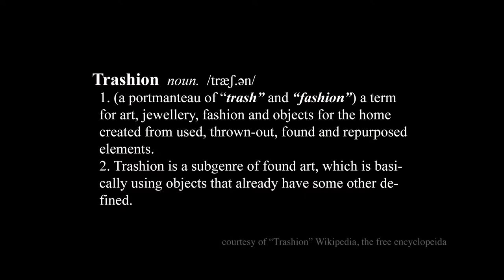Bloomington Trashion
Bloomington Trashion and Refashion is an annual runway show event that is a fundraiser for the Center for Sustainable Living. The mini-documentary describe Trashion (Trash + Fashion) and share stories of volunteers.
The runway show happens every Spring and upcoming show held on Sunday, April 7th, 2019 at Buskirk Chumley Theatre, Bloomington IN.